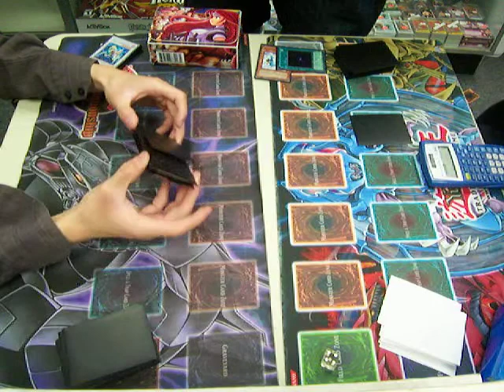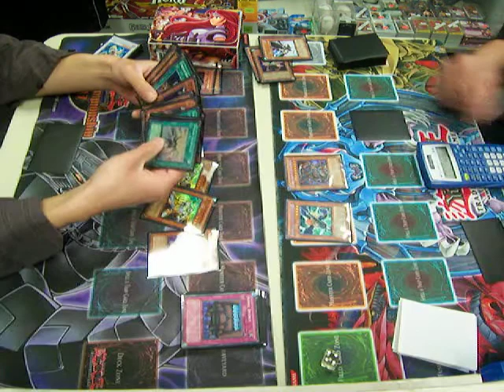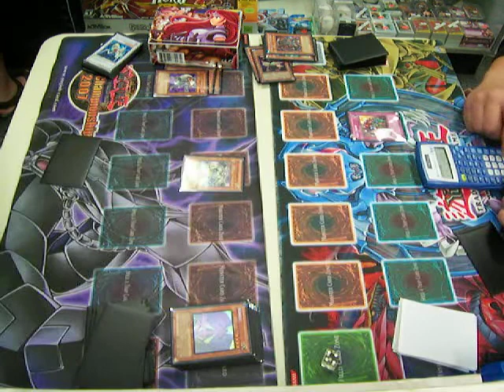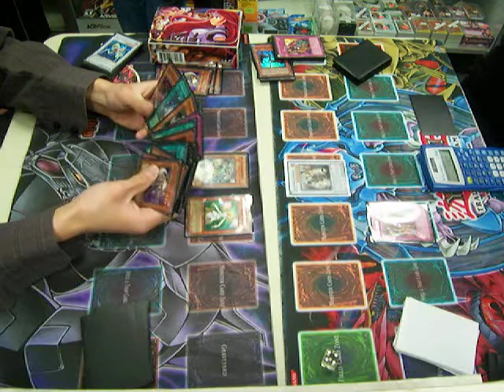YuGiOh Tk's Lightsworn Vs Pat's Blackwing Deck R1D2